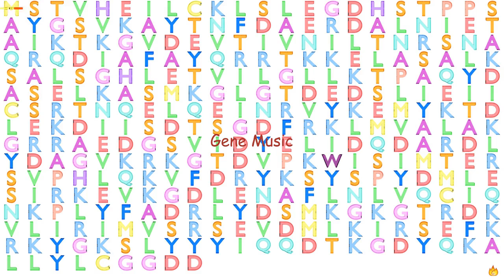Gene Music using Protein Sequence of ANXA2 "ANNEXIN A2"